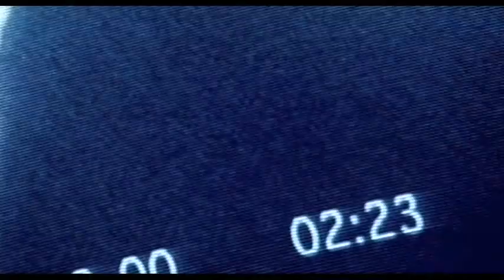SHOWREEL MARCO PUCCIONI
Showreel del regista Marco Simon Puccioni